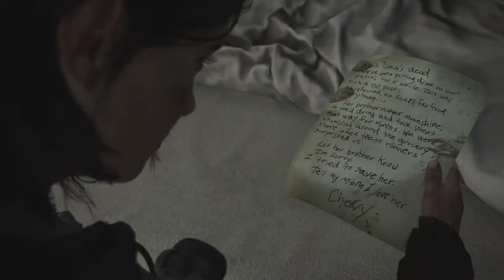The Big Bad WLF - The Last of Us Part II - EP06 [PS4 PRO - BLIND]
As we casually stroll along downtown Seattle, things start getting hotter as the WLF finally notices Ellie and Dina. And Shimmer, let's not forget about Shimmer.